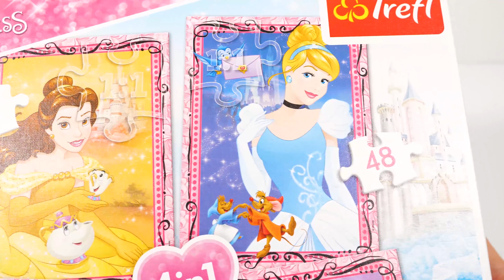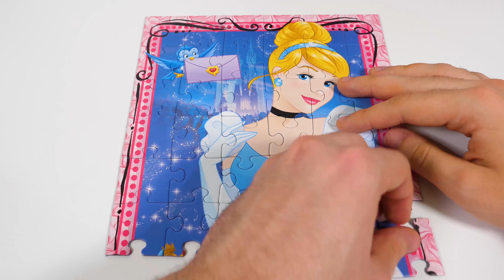Disney Princess Cinderella and Belle Puzzle Video for Kids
Let'a put together Disney Princess Cinderella and Belle Puzzle Video for Kids